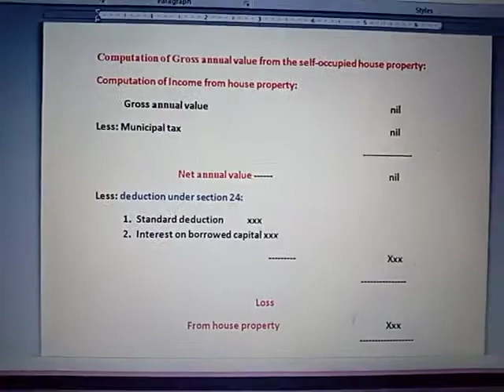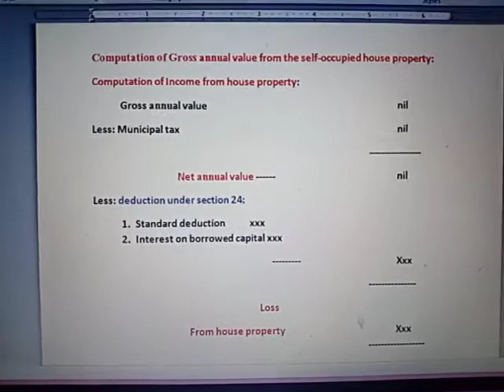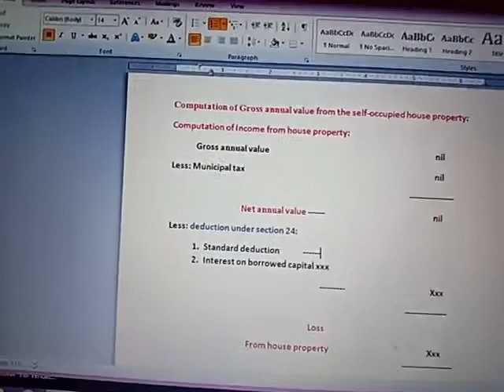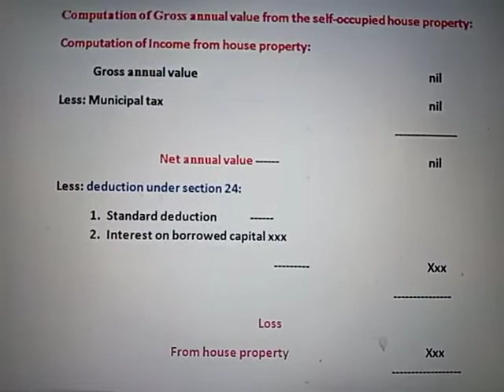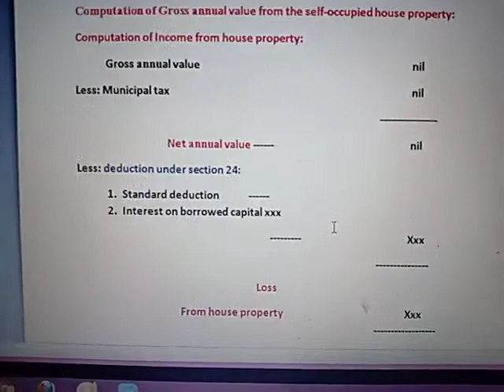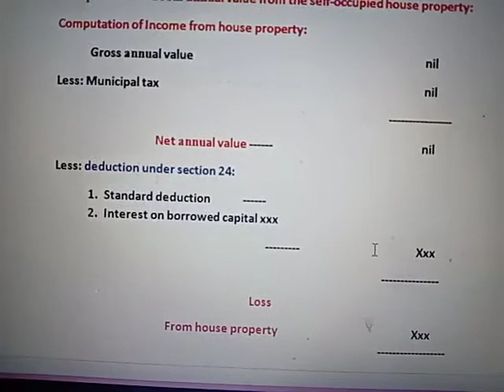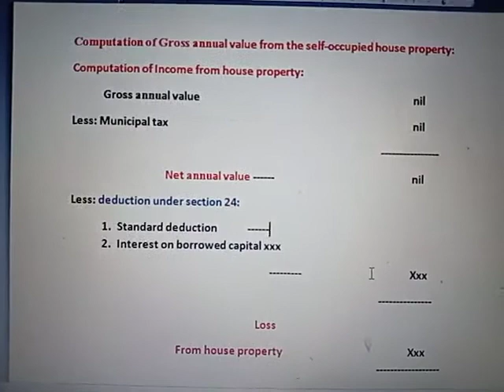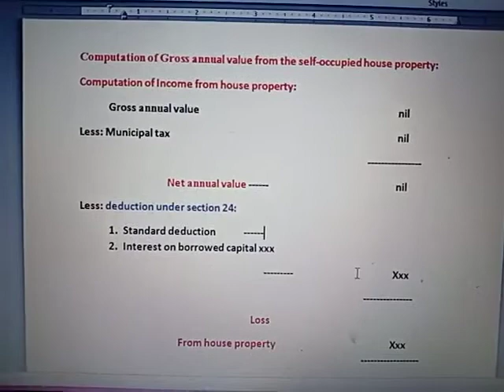105 Department of commerce Sub: income tax Topic: income from self-occupied Class: III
Name: P.Priscilla
Department of commerce
Sub: income tax
Topic: income from self-occupied
Class: III B.com